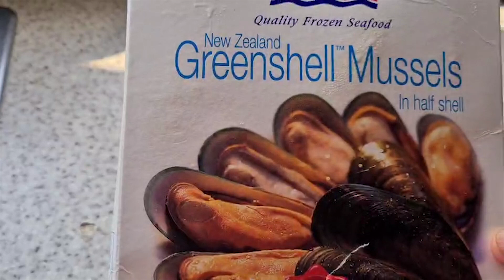กินหอยแมลงภู่นิวซีแลนด์ กินหอยแมลงภู่ยักษ์ เต็มปากเต็มคำที่อังกฤษ EP.8 : ครัวทำเองกินเอง | ยายยายูเค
กินหอยแมลงภู่นิวซีแลนด์ กินหอยแมลงภู่ยักษ์ เต็มปากเต็มคำที่อังกฤษ กับน้ำจิ้มซีฟู๊ดแซ่บๆ รสเด็ดจนลืมวางมือ มากินด้วยกันค่ะเพื่อนๆ